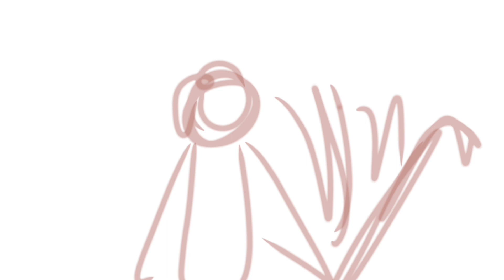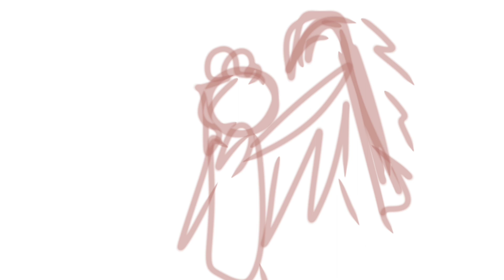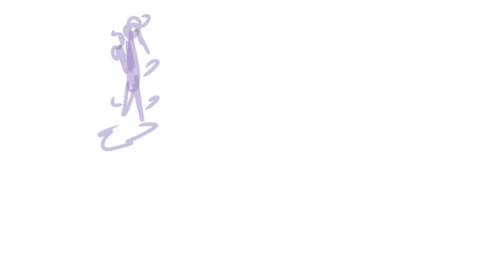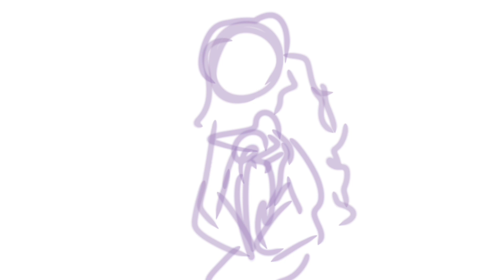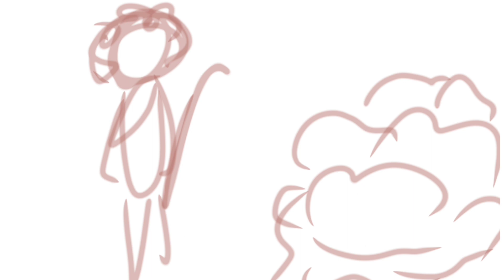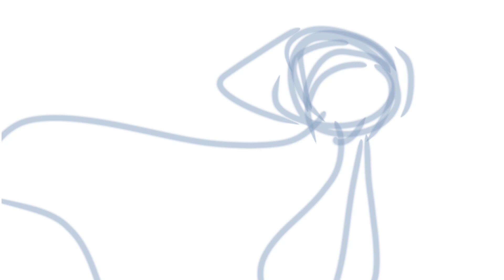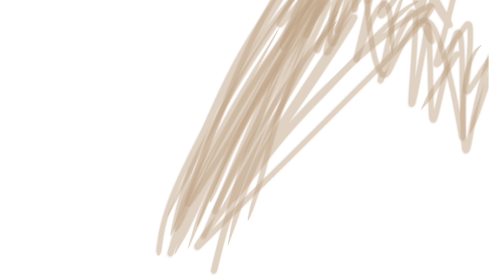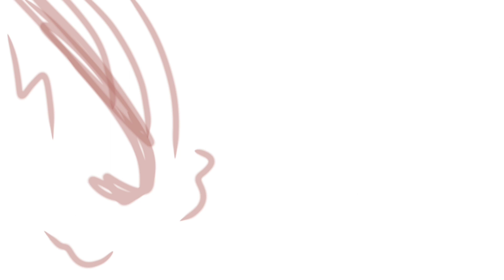[music box] john leavitt - missa festiva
0:00 kyrie
2:26 gloria
5:20 credo
7:11 festival sanctus
9:48 agnus dei